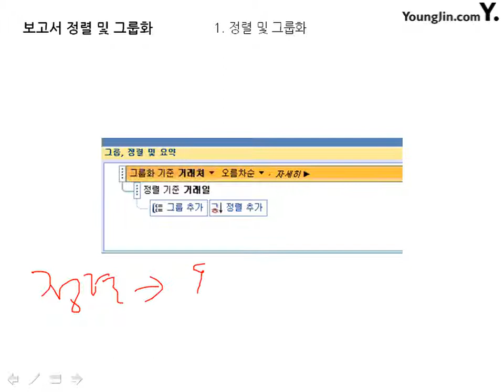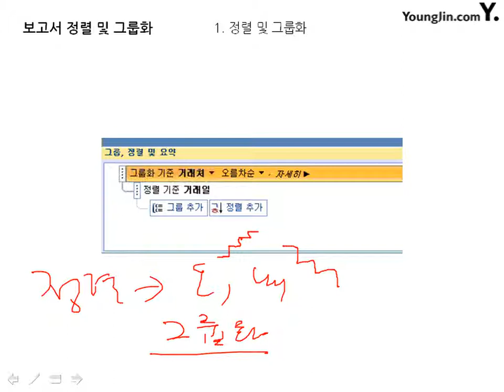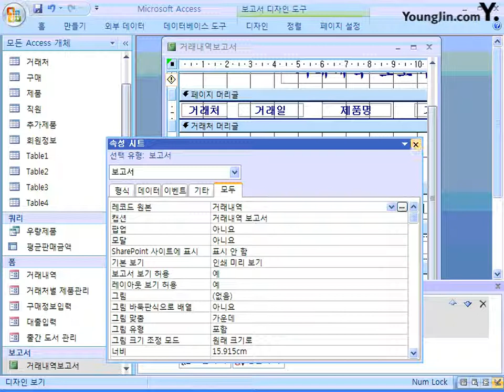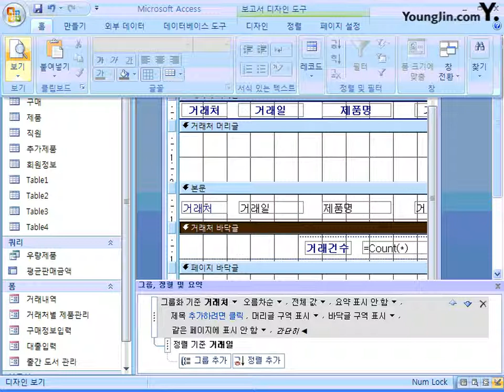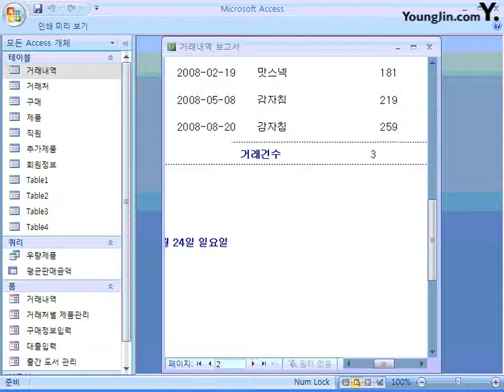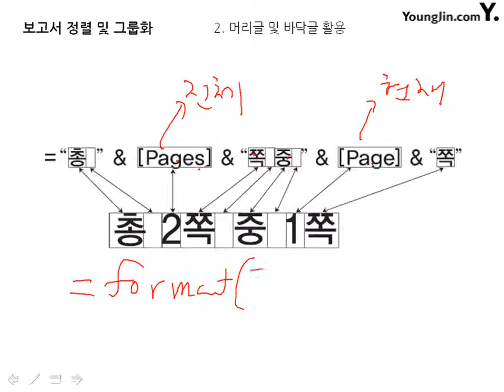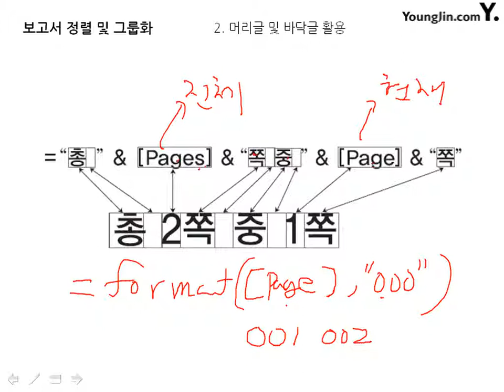61_보고서 정렬 및 그룹화